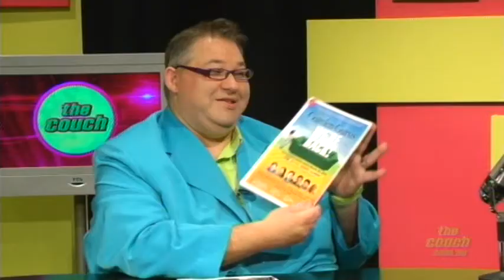Trevor Cochrane from The Garden Gurus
Fred catches up with the Guru himself.